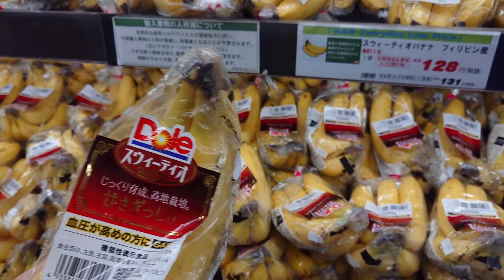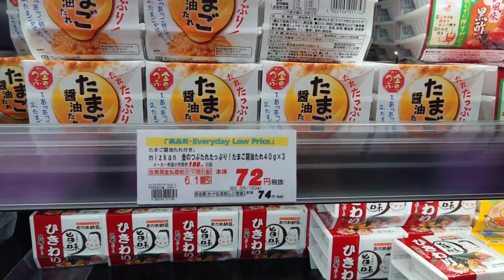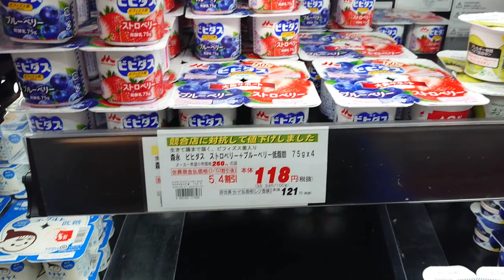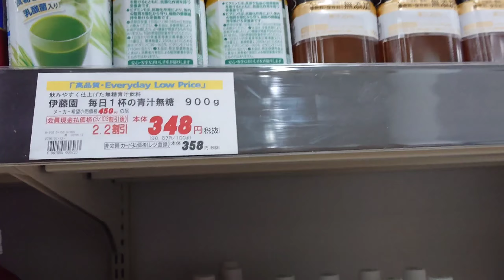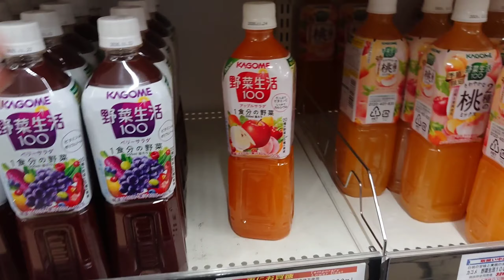Vlog#03 GROCERY TIME - LIFE IN JAPAN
This is about my grocery budget. It is difficult to figure out how much to budget for groceries, so I normally buy my fridge list at this supermarket. The supermarket name is "OK SUPERMARKET" . The price is exactly okey for my budget list.
Location - Yokohama